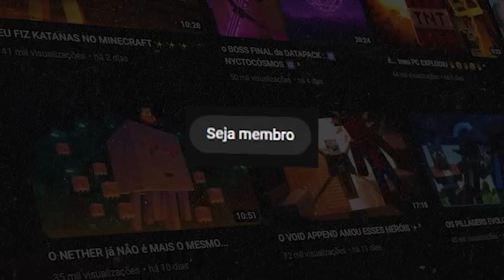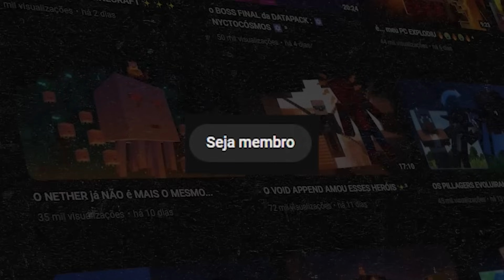Esse BLOCO vai mudar a - ̗̀ REDSTONE PRA SEMPRE ̖́- ♨️♨️♨️